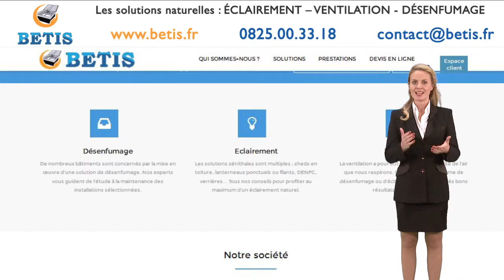Maintenance bâtiments Vitrolles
Pour vos travaux de maintenance sur vos installations de désenfumage, éclairement naturel ou ventilation à Vitrolles,

Faites appel à la société BETIS, qui intervient sur Vitrolles dans l’ensemble des domaines liés à l’enveloppe et à la maintenance de votre bâtiment.

Pour plus de renseignement sur la maintenance des bâtiments à Vitrolles, rendez-vous sur le

"Aidez Sofian dans son combat contre l'ataxie telangiectasie"